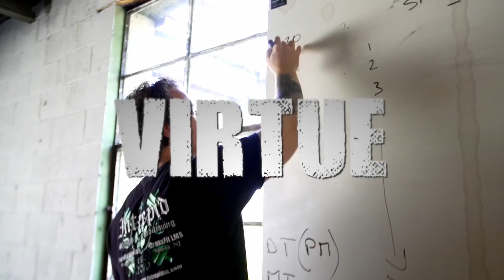OLYMPIC WEIGHTLIFTING MOTIVATION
With the IWF World Weightlifting Championships in Houston as we speak (the first time on American soil in over 40 years), I just had to collect some of my favorite clips and make a video.

Robinson vs. Parkinson’s does not own the rights to any of this material.
0:13 , 0:35, etc.: Hailee Lollar